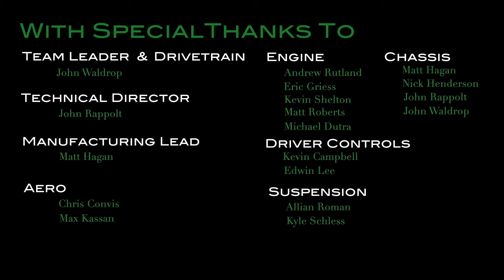Cal Poly Formula SAE 2013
Track testing the Cal Poly Formula SAE race car and a bit of background on the project.